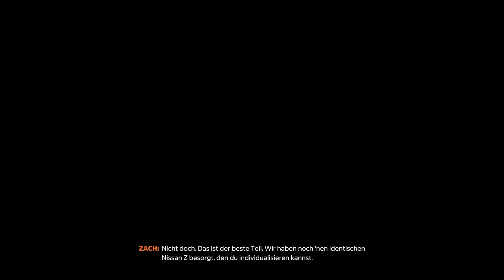Forza Horizon 5 #055 Deja Vu